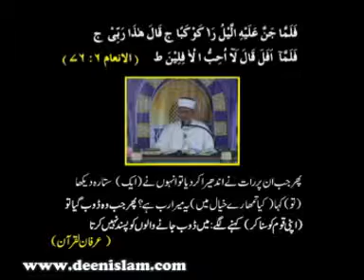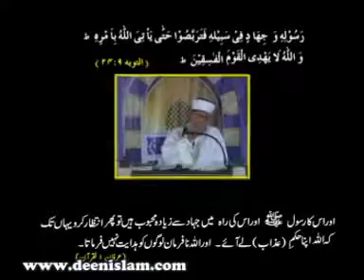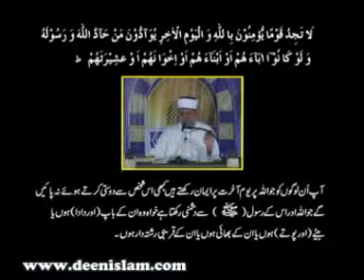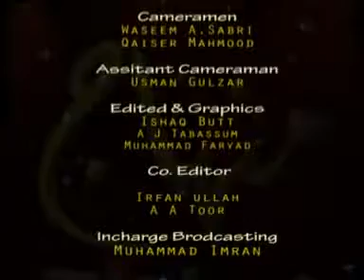489 Mahabbat e Elahi by Shaykh ul Islam Dr Muhammad Tahir ul Qadri 01 11 YouTube 1 1